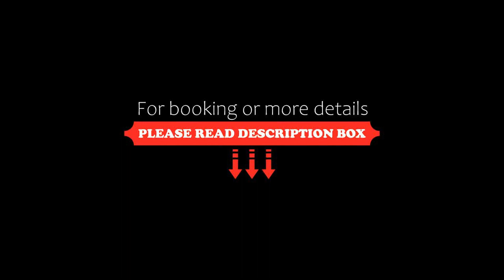Idou Anfa Hôtel & Spa, Casablanca, Morocco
About Property:
You're eligible for a Genius discount at Idou Anfa Hôtel & Spa! To save at this property, all you have to do is sign in.
Located in the heart of the business district, this 4-star hotel welcomes you in a very friendly atmosphere. Enjoy the personalised service as well as the high standing of the hotel.
Benefit from a tremendous location, close to the city centre and an unforgettable panoramic view over the ocean and the Hassan II Mosque.
Everything has been designed for your comfort and well-...
Property Type: Hotel
Address: 85 Bd Anfa, Sidi Belyout, 20000 Casablanca, Morocco
Searching For
1. Idou Anfa Hôtel & Spa - Casablanca - Morocco
2. Idou Anfa Hôtel & Spa - Casablanca - Morocco Address
3. Idou Anfa Hôtel & Spa - Casablanca - Morocco Rooms
4. Idou Anfa Hôtel & Spa - Casablanca - Morocco Amenities
5. Idou Anfa Hôtel & Spa - Casablanca - Morocco Offers and Deals
Audio Credit:
Track Title: Subway Dreams
Artist: Dan Henig